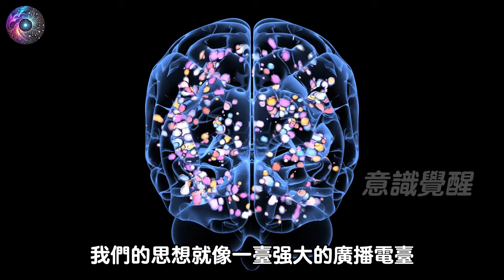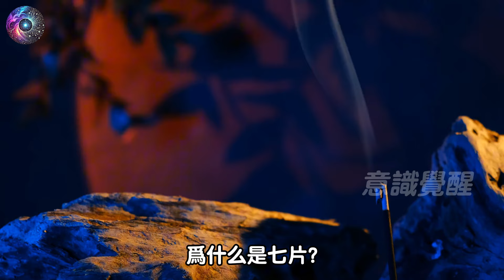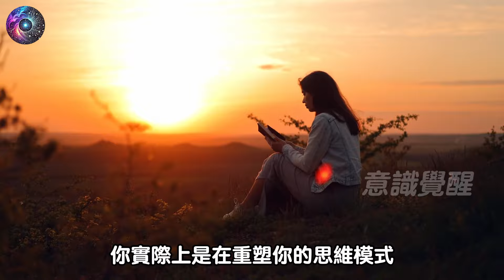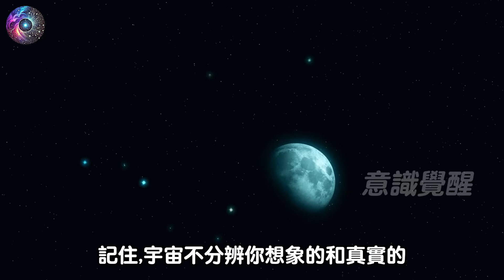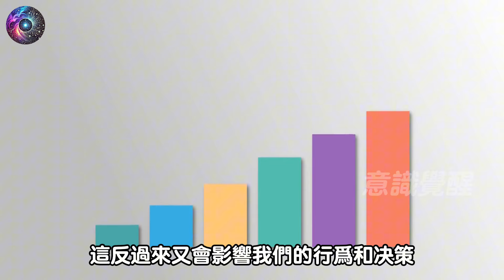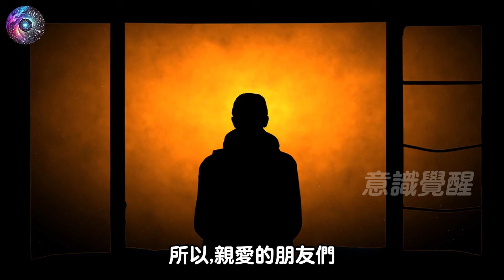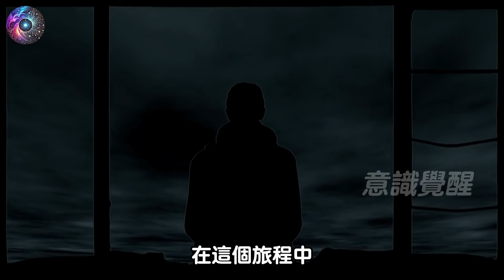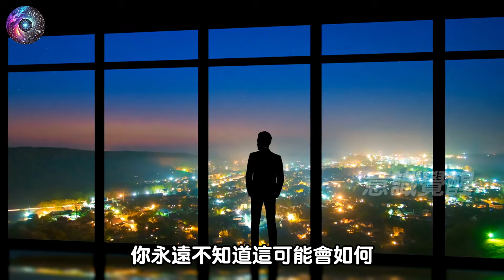震驚！古老咒語揭秘宇宙能量大法，隱藏千年的顯化奧秘大曝光！改寫命運就在一念之間！七天見證奇蹟，財富愛情唾手可得？不看後悔一輩子！